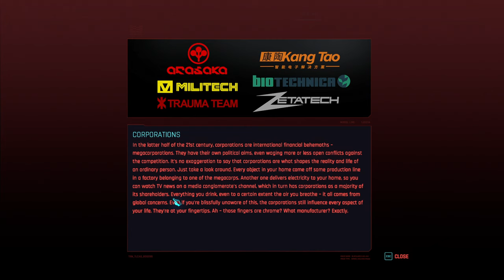Cyberpunk 2077 | Let's Play | 22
Hello my friends!  V takes a ride on the metro...enjoy!

Quests: Act 2, Only Pain, NCPD Hustle, Reported Crime: Smoking Kills, Epistrophy: Coastview, Reported Crime: Roadside Picnic

People: V, Johnny Silverhand, NCPD, Corey Aldwyn, Keegan Kelly, William Becker, Nigel Hamilton, Gabriel Abatangelo, Mr. Hands, Goro Takemura, Susan Santoro, Peter, Michal, Sasha Wasin, Delamain, GLaDOS, Misha, Dan, Ellen Verde, La China, Nina Chelo, Lucy Thackery, Peter Chelo

Location: Night City, Watson, Heywood, Pacifica,

Shards: Contract, Message from Gabriel Abatangelo, Archived Conversation: Susan and Peter, Archived Conversation: Michael and Sasha, Archived Conversation: Nina Chelo and Lucy Thackery, Archived Conversation: Nina Chelo and Peter Chelo

Database: Corporations, Coastview

Tarot Cards: The Hermit

Achievements: Stanislavski's Method